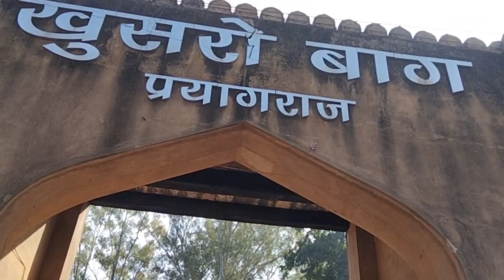Aesthetic poses for boys 🤯🥵💥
HELLO GUYS THIS IS SUSHANT KUMAR ☺️

ABOUT KHOSRU BAGH 👉

Khusro Bagh is a large historical garden, in which tombs of Prince Khusro, the eldest son of Emperor Jahangir and Sultan Begum are located. The three sandstone mausoleums within this walled garden, represent an exquisite example of Mughal architecture. The design of its main entrance, the surrounding gardens and the three-tier tomb of Sultan Begum has been attributed to Aqa Reza, Jahangir’s principal court artist.

10 Flattering Poses for Portraits" - This video could showcase 10 different poses that work well for portrait photography, including standing, sitting, and reclining positions. The poses should highlight the subject's best features and convey a sense of confidence and ease.

"Posing Kids: Tips and Tricks for Natural-Looking Photos" - In this video, viewers could learn techniques for photographing children that result in natural, unforced poses. This might include games or activities to keep kids engaged and candid, as well as tips for posing siblings or groups of kids together.

"Posing for Fashion: Creating Dramatic and Artistic Images" - This video could be geared towards photographers interested in fashion or editorial photography. The poses shown should be bold, creative, and unconventional, using techniques like angles, framing, and movement to create striking images.